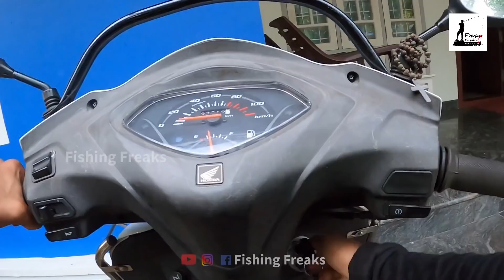ചൂണ്ടയിൽ പിടിച്ചത് !!!തവളയെ തിന്നുന്ന തവള!!!! | Frog caught on a frog lure | Kerala fishing